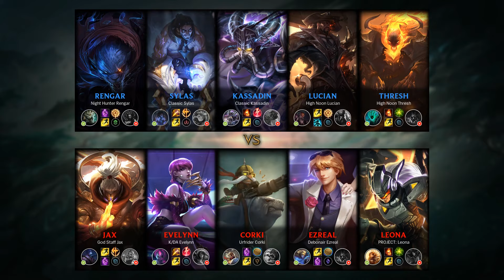Kassadin Mid vs Corki - KR Grandmaster Patch 9.15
Kassadin Mid played by 청초한 새벽 이슬, KRGrandmaster 315 LP.

- Runes: 00:18 (Electrocute)
- Damage dealt: 33:58
- Ability & Build: 33:47
- Skin: Classic Kassadin